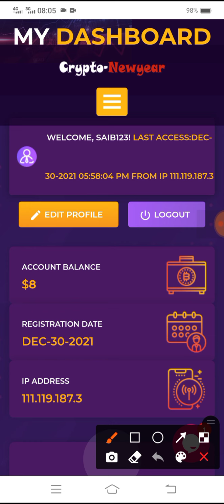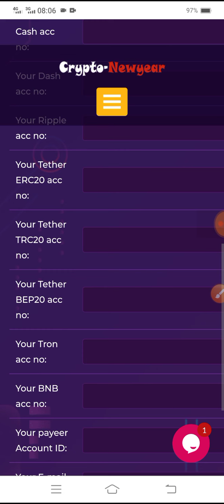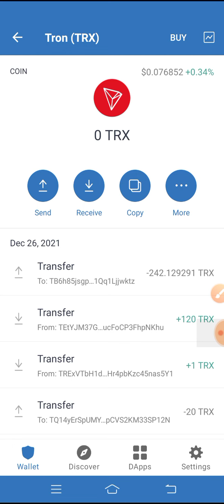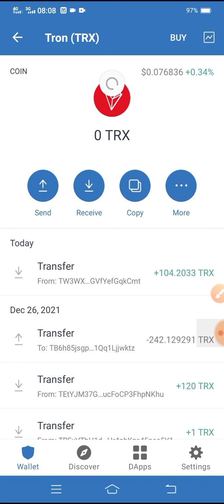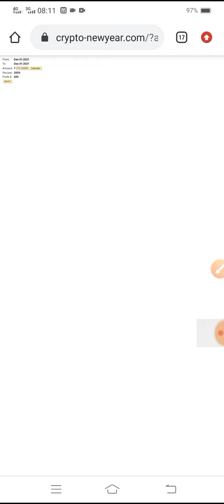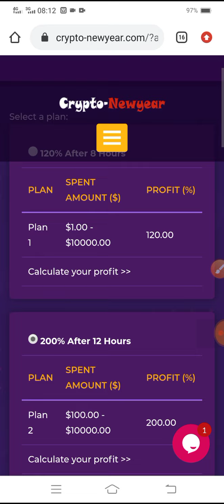🤑 200% Profit Every Hour / 104 Tron 8$ Payment Proof / New Hourly Site 2022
Today I share You New Video In which you earn free Doubler Site I Show Live Proof Hope You Like It